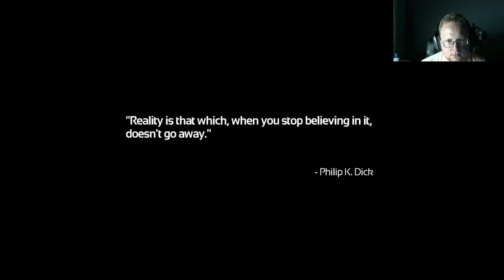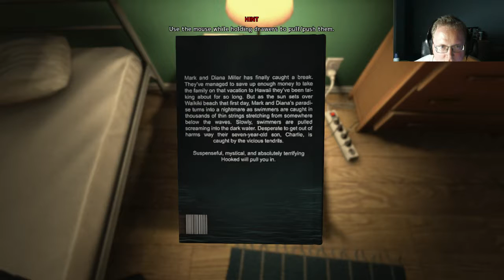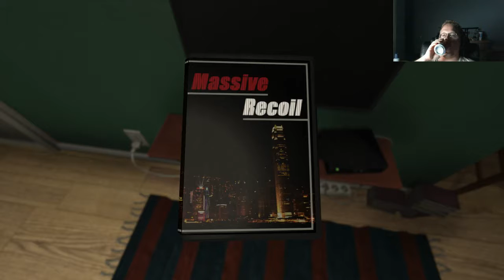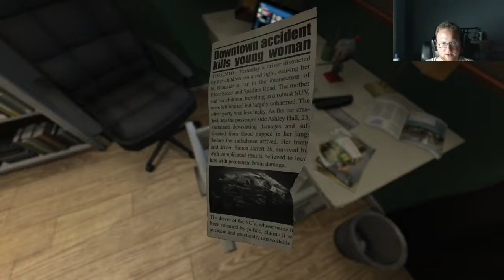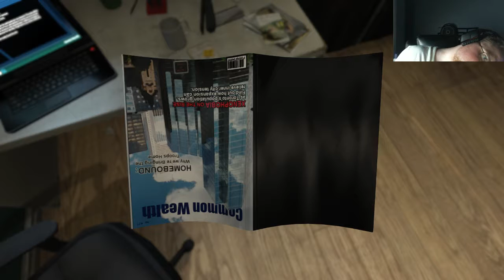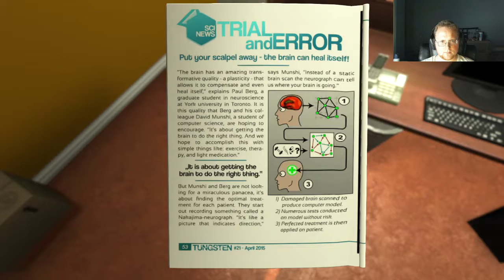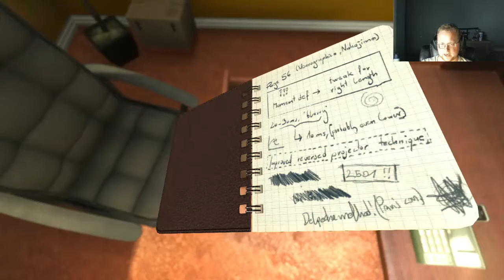Soma! FINALLY!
The Start Of Soma. some pretty intense atmosphere to start off with! And some creepy robot is sliming around. -- Watch live